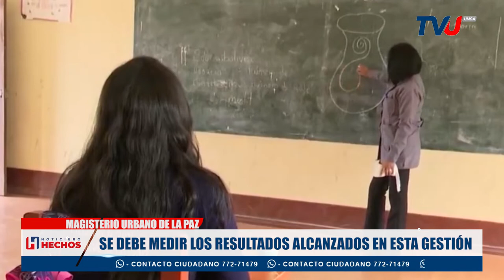MAGISTERIO URBANO DICE QUE SE DEBE MEDIR LOS RESULTADOS ALCANZADOS EN ESTA GESTIÓN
Magisterio Urbano de La Paz dice que la evaluación de la gestión educativa 2021 se debe medir por los resultados alcanzados.